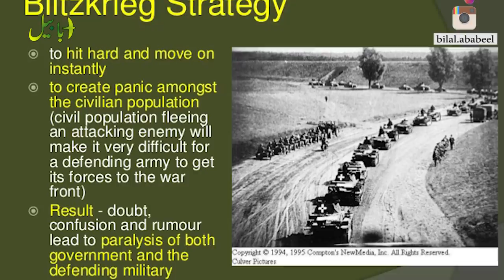PAF Pilot Sajjad Haider Use Amazing Strategy at Pthankot Airbase (India)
Nosy Haider sets the record right